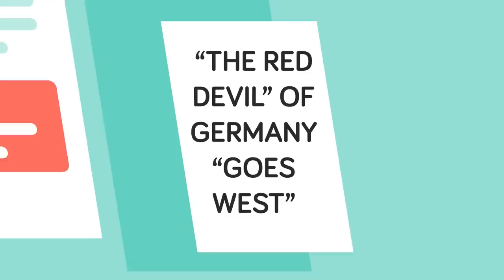WWI Pilot With Highest Kill Count - The Red Baron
The Red Baron holds claim over the highest kill count for a pilot in WWI. In today's educational cartoon we look back on who the red Baron really was, how he became such a successful pilot in the war, and ultimately his mysterious death.